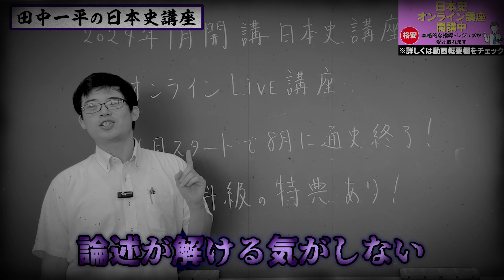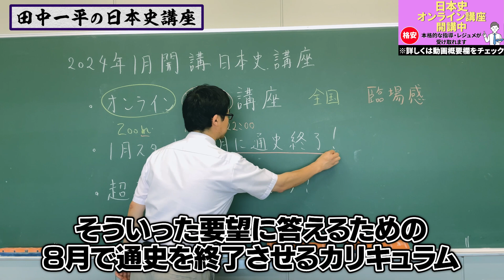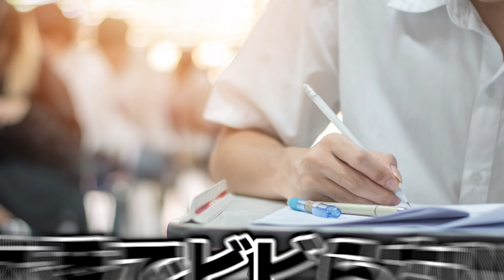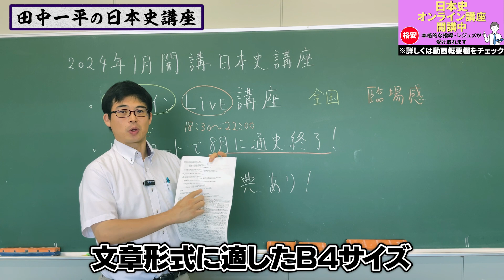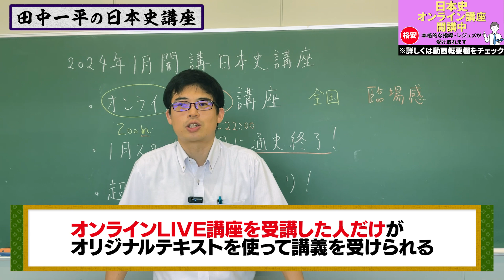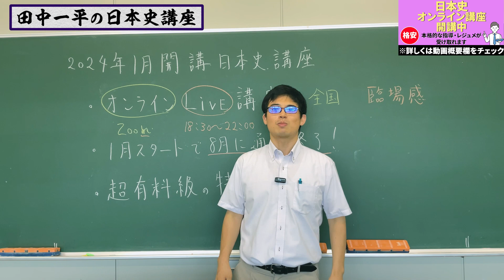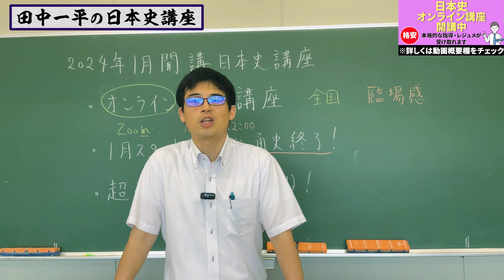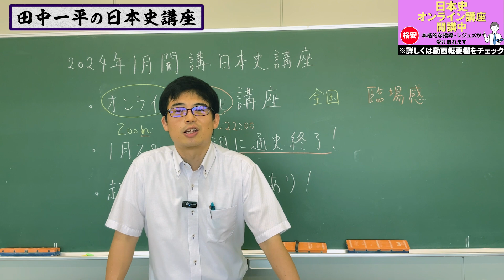2024年1月開講オンラインLIVE講座開講のお知らせ